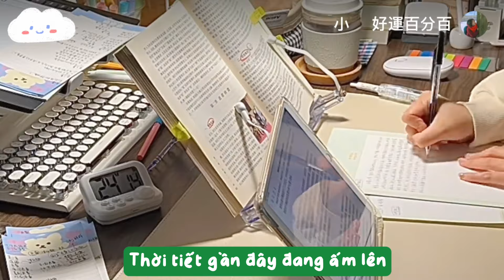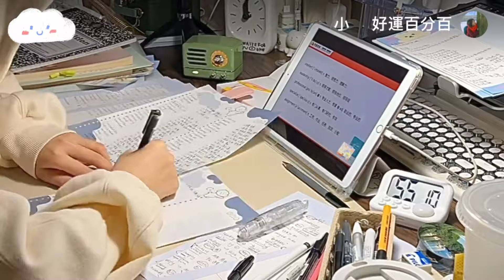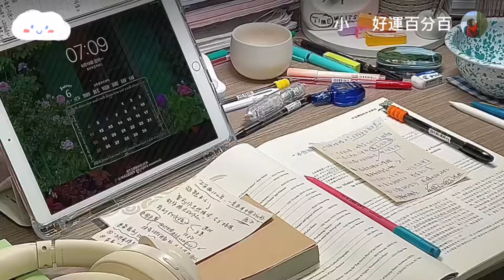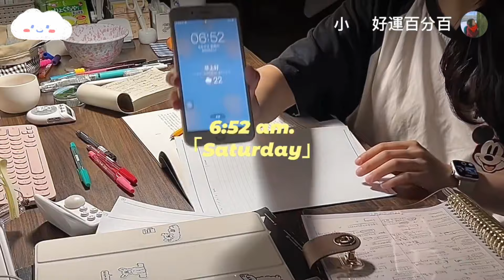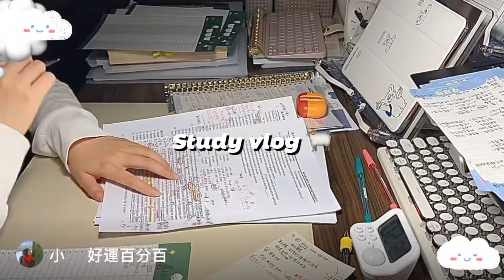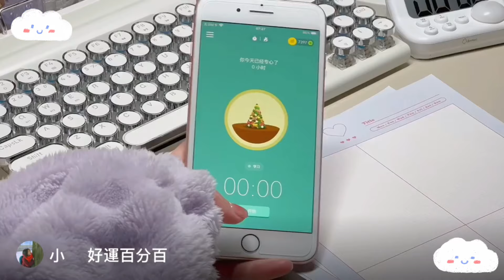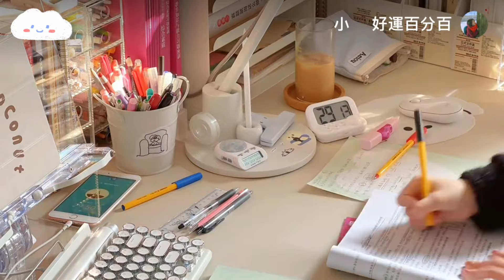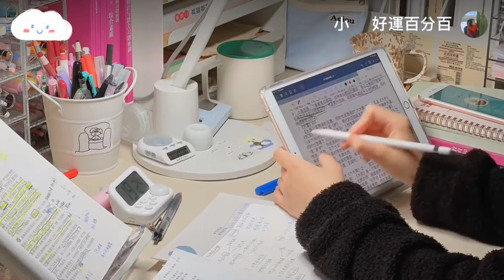Study Vlog Chill🌷Vlog Học Tập Chăm Chỉ Douyin thêm động lực cố gắng🌱//study with me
Vlog China Một Buổi Học Tập Chăm Chỉ Thêm Động Lực Học Tập
xin chào mình là hana và đây là video  được cho phép bởi douyin , lý do mình làm những video vietsub như thế này là vì mình không có nhiều thời gian để vừa quay vừa chỉnh sửa video được nữa,
kênh của mình thiên về động lực làm việc để không lãng phí thời gian và giúp mọi người thêm cảm hứng khi học tập làm việc vì vậy thời gian tới mình sẽ làm những video như này, tuy nhiên với kiểu video study with me mình sẽ tự quay và chỉnh sửa khi đăng lên
Nếu bạn cảm thấy không thích điều này thì mong là bạn có thể tìm xem video khác phù hợp với nhu cầu của bạn..
còn nếu bạn thích những video viétub chủ đề tương tự thì bạn có thể comment cho mình , mình có thể xin nguồn và viétub lại
chúc mọi người theo dõi những video của mình vui vẻ nha

If any owners has an issue with any of the uploads please get in contact  and it will be deleted immediately. Thank you for your coopertation.

keys : study vlog , động lực cố gắng , động lực học tập, vlog, cao khao , study with me, study vlog china, vlog china , douyin

🌱Kết nối với mae nha🌱

© Bản quyền thuộc về mae hana
© Copyright by mae hana ☞ Please do not reup